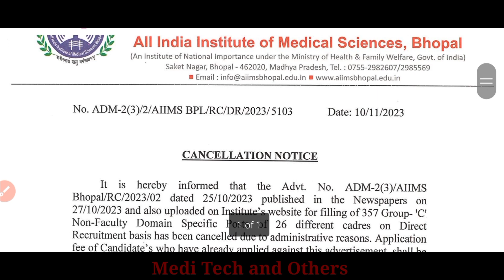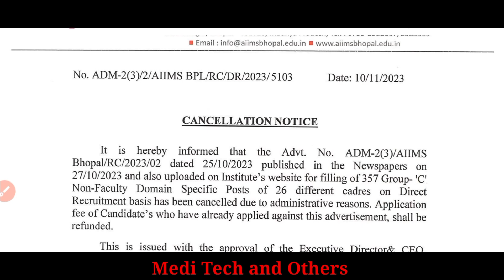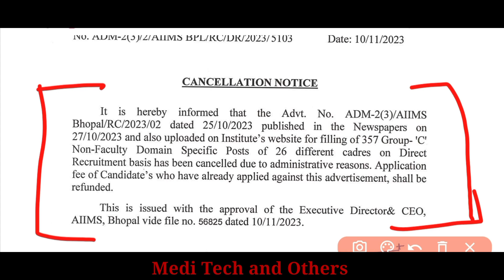Aiims Recruitment Update Notification / Lab Technician / Lab Attendant /MT Lab / Pharmacists Nurse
Hi

AIIMS recruitment.
Lab Technician
Lab Technologist
Medical lab Technologist
Lab Attendant gr II
Medical lab Technologist
AIIMS bhopal update notice
AIIMS update notice
AIIMS recruitment update notification

✅comments